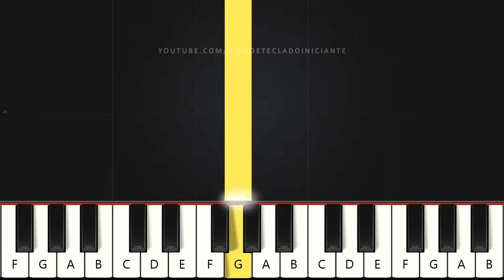A Dona Aranha | Piano e Teclado Iniciante Nível Fácil Tutorial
Aprenda como tocar piano e teclado com a música A Dona Aranha no Nível Fácil para INICIANTES.